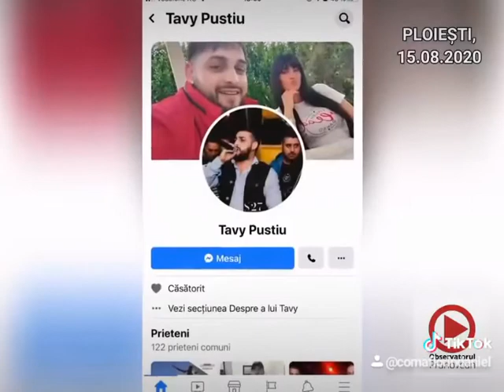Accident mortal filmat live